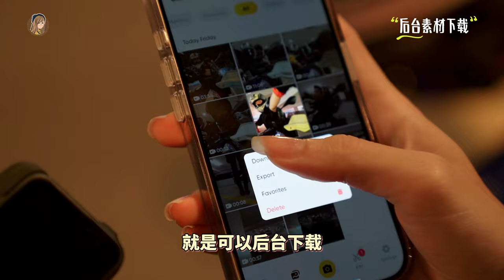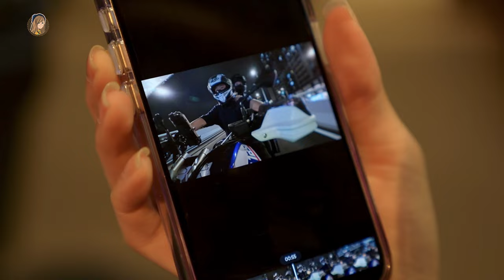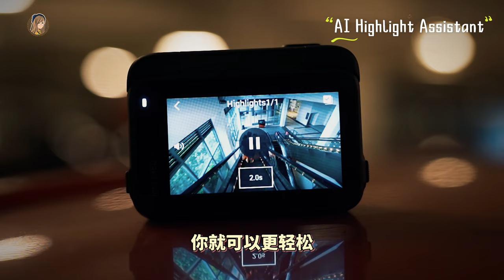天若有情！骑上RM130K重机，Insta360 Ace Pro开箱：夜拍真的天花板！！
骑上BMW GS1250真的太爽啦啦啦☺️☺️☺️
看得Ken口水直流哈哈哈

btw我只能说：insta360 ace pro真是名副其实的夜拍天花板！！！！！

太棒了这台机！你们自己看！

⤖ ⤖ ⤖ ⤖ ⤖ ⤖ ⤖a